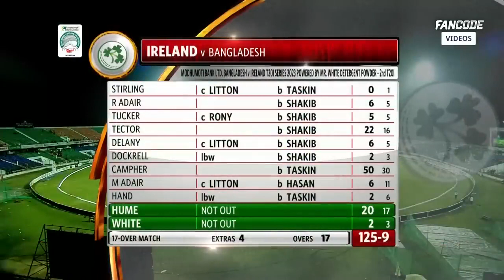Ireland🇮🇪Tour of Bangladesh🇧🇩.3rd t20.